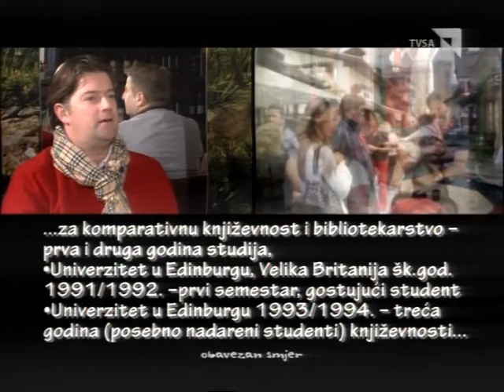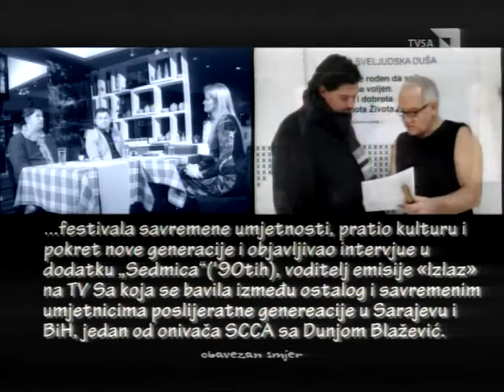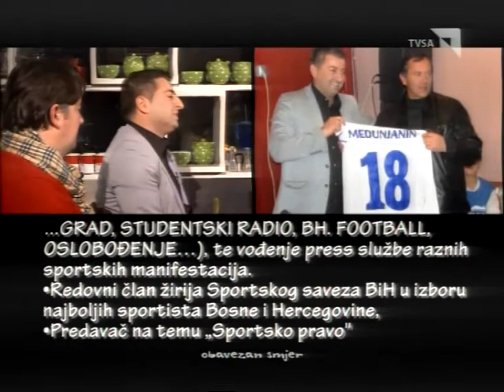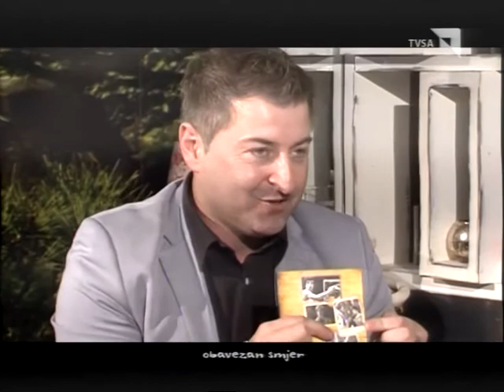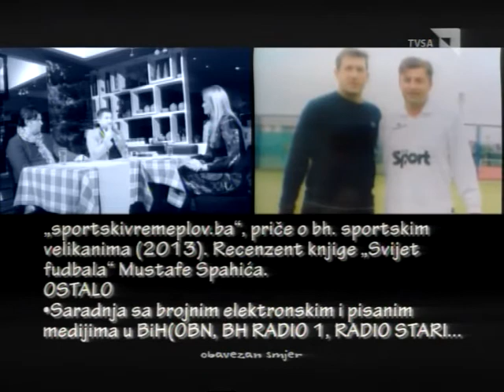Bojan Zec Filipović i Muhamed Bikić - Obavezan smjer - TVSA